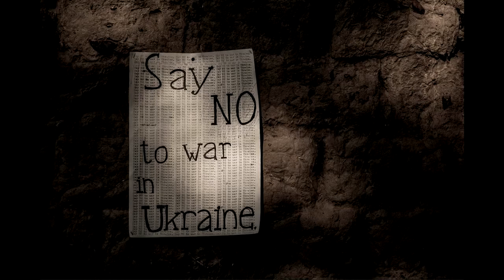Kielce ET41-054 z towarowym [PKP Cargo] #20150319